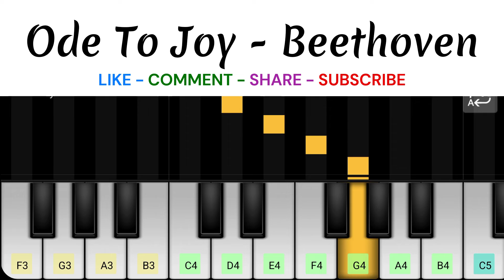Ode to Joy - Beethoven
Easy learn Ode to Joy - The Beethoven's Song with "The Piano Tutor" !!